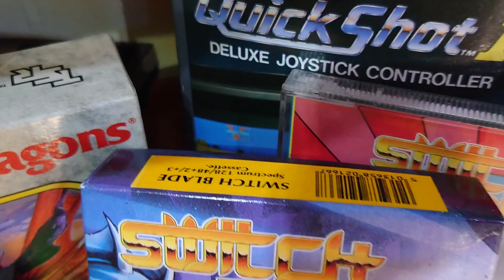COMMODORE 64 GAME RARE SWITCHBLADE HELP !!!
Good day all, well we take a look at switchblade, well a demo for the c64 its my all time favourite retro game on the c64  awesome sounds and superb gameplay , help !!! Yes I have on a few formats but I own a commodore 64 and haven't found the full version yet if you can help I'm in UK thanks .